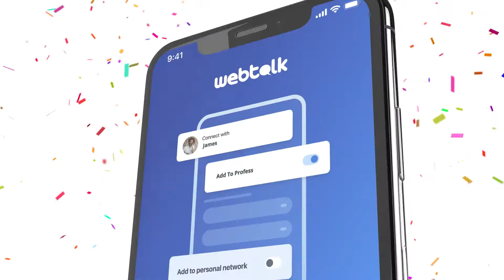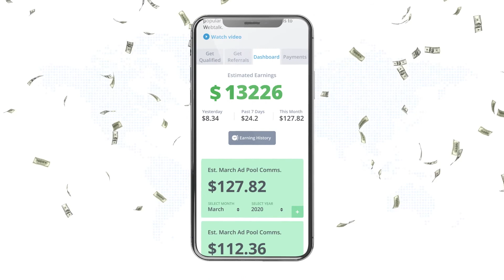Webtalk_Work_Live_Play_Earn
Do You Really Want a Life Changing Income From the Internet That You Always Dreamed About???
Invite Your Friends... Before They Invite You...
Webtalk... the next generation networking platform, powering the gig economy... Webtalk is the world's first all-in-one relationship management platform that pays real cash for your engagement... Can you see the vision...
There are some very unique features and functionality about Webtalk. Unlike Facebook, LinkedIn and other social networks, Webtalk will share up to 50% of the sales volume to the person who is connected by genealogy.